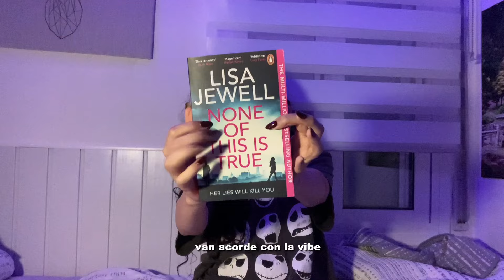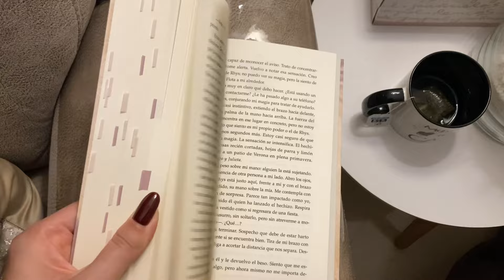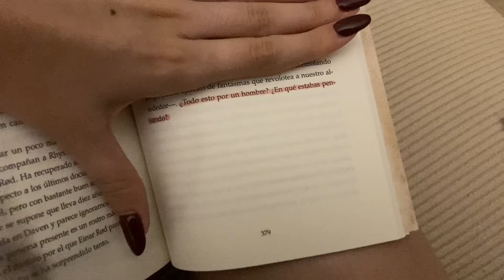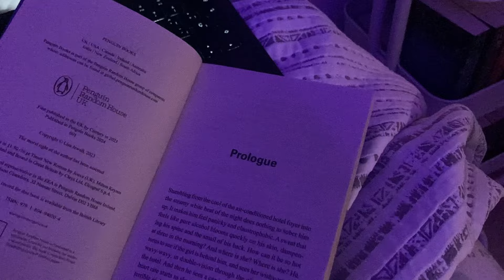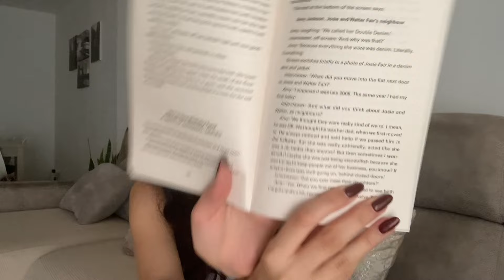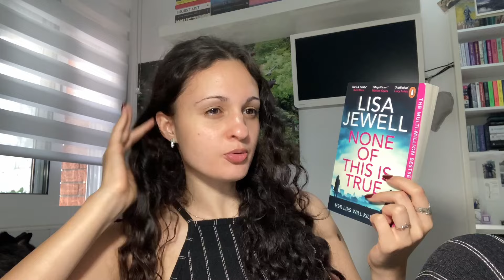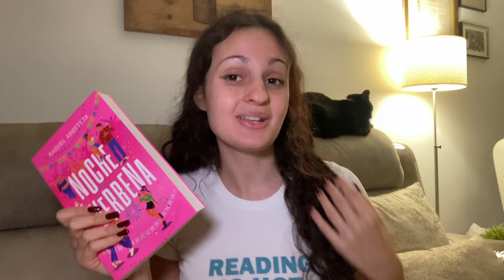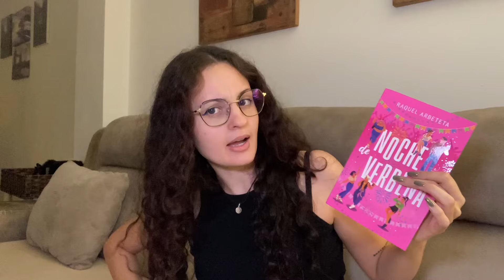Leyendo las novedades de SEPTIEMBRE *reading vblog*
✧゜ﾟ°º｡✧｡º°ﾟ
me ayudas mucho dejando tu like y un simple comentario🤍

Free Music for Videos 👉 Music by Tiana Kocher - love u more

0:00 - 0:19 intro
0:20 - 9:19 fantasía
9:20 - 18:01 thriller
18:02 - 22:34 romance
22:35 - 23:10 outro